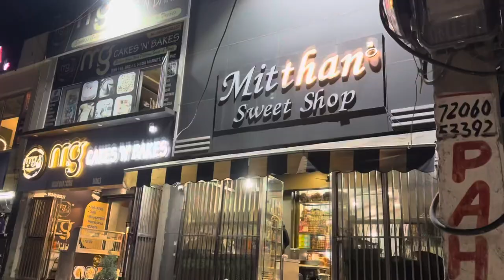Israna Sahib 🙏🏻|| With Friends ❤️|| Karan Bajaj Vlogs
Hi Guys!